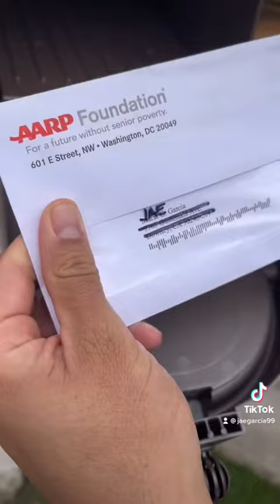You know you’re Officially Old AF when the AARP mail starts coming in MAD WORLD -Everybody loves JAE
It’s official guys thestruggle AARP letters started coming in the mail 📩📨📫 everybodylivesJAE fyptiktok fypシ fypage tiktok OLDAF oldpeople oldman time to play bingo with the old people at the nursing homes